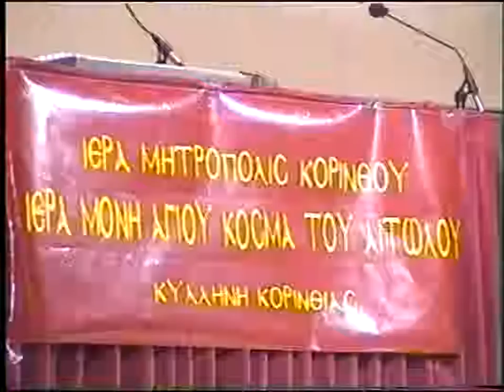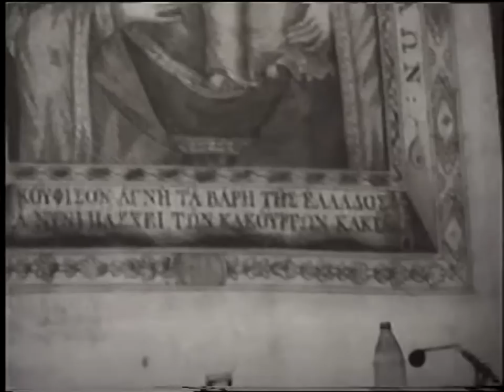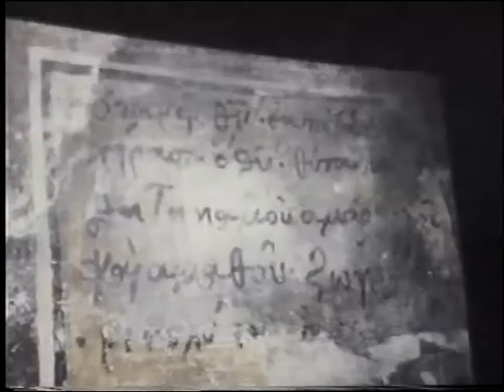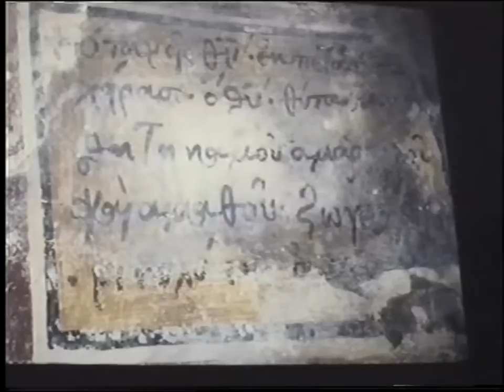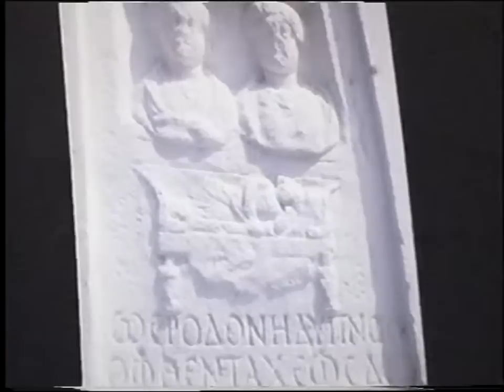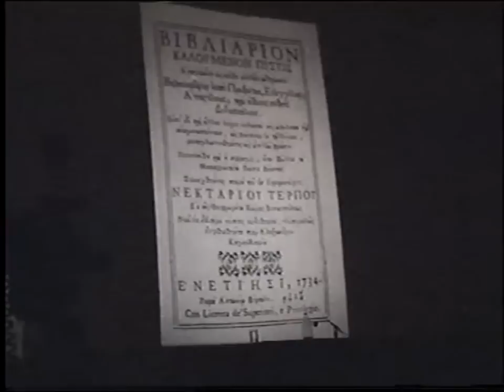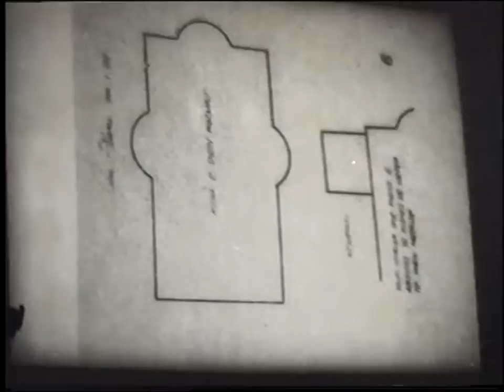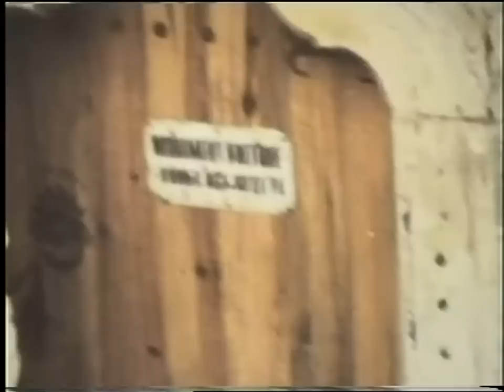1\2 'ΕΚΔΗΛΩΣΗ ΓΙΑ ΤΟΝ ΑΓΙΟ ΚΟΣΜΑ ΤΟΝ ΑΙΤΩΛΟ''Π. ΜΟΥΣΕΙΟ 2002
1\2 'ΕΚΔΗΛΩΣΗ ΓΙΑ ΤΟΝ ΑΓΙΟ ΚΟΣΜΑ ΤΟΝ ΑΙΤΩΛΟ''Π. ΜΟΥΣΕΙΟ 2002